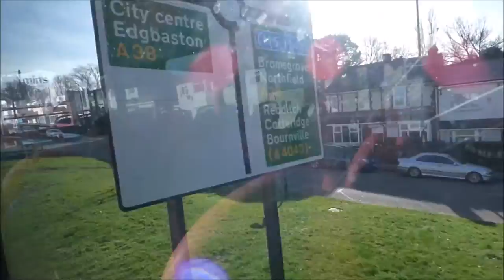Harborne Lane in Selly Oak reopened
Seen from the top deck of the 11A National Express West Midlands bus.

Bus interior while it was on Harborne Park Road in Harborne.

Then heading down Harborne Lane in Selly Oak. Towards the reopened island near the Aston Webb Boulevard.

It had been closed for around 4 months due to a burst water main. Severn Trent Water had to replace the pipes and then fill the hole in. And resurface the road.